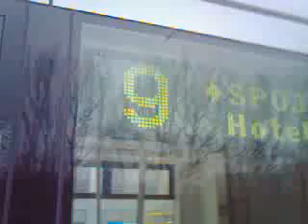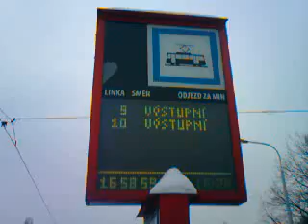Linka 9 v úseku Hotel Golf - Vozovna Motol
Linka 9
Hotel Golf - Vozovna Motol
Směr: Vozovna Motol
Typ vozu: 14T
Vozovna Motol
Ev. č. 9146
Natočeno: 19. ledna 2013
(sobota)